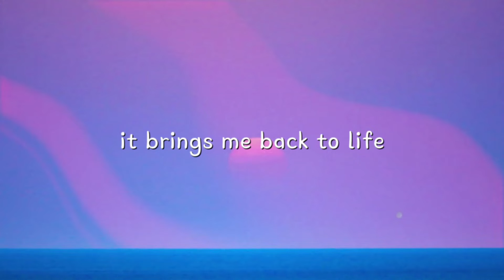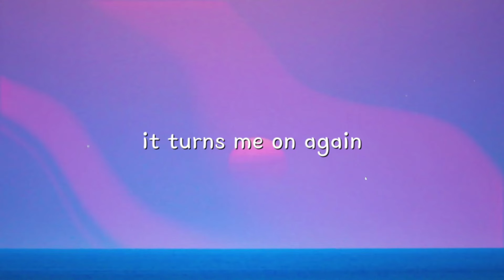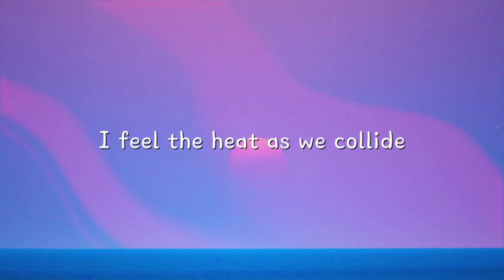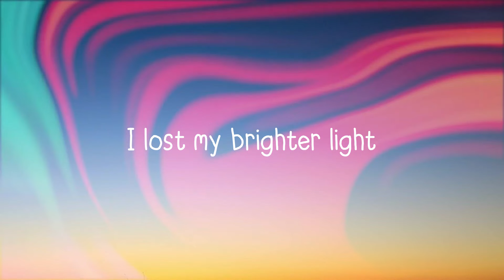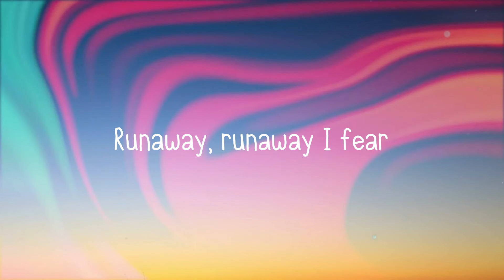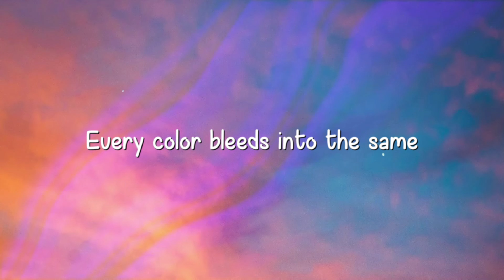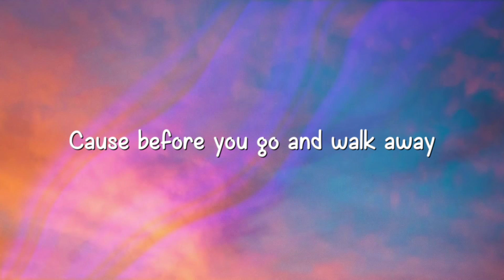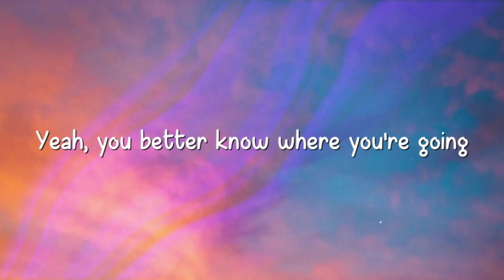Ignite - K-391, Alan Walker, Julie Bergan, Seung Ri (BIGBANG) Lyric Music 💕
Ignite - K-391, Alan Walker, Julie Bergan, Seung Ri (BIGBANG) Lyric Music 💕  Ignite - K-391, Alan Walker, Julie Bergan, Seung Ri (BIGBANG) Lyric Music 💕